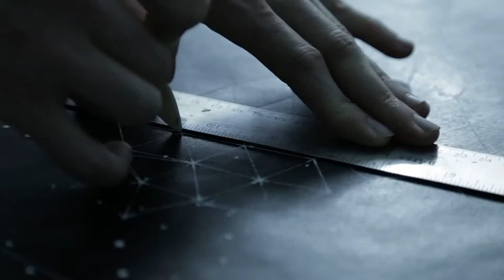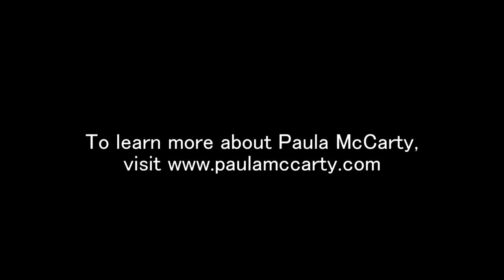Art Now - Episode #83 - Paula McCarty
Oil painter, Paula McCarty, speaks about her artwork on this episode of Art Now!

Art Now! is an award-winning mini-documentary series that has produced over 80 episodes on local artists working in Champaign-Urbana and the surrounding areas since July 2010. A joint production by the Urbana Public Arts Program and Urbana Public Television, Art Now! highlights members of the Urbana's creative community and introduces local artists to the viewers of the program.

Director/Videographer: Jason Liggett, UPTV
Interviewer: Sarah Jones, Public Arts Commissioner